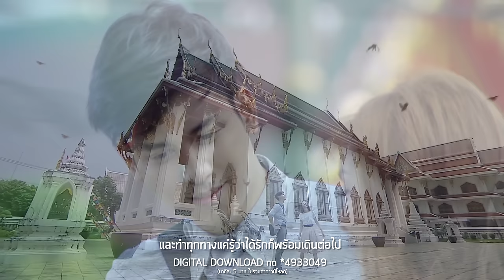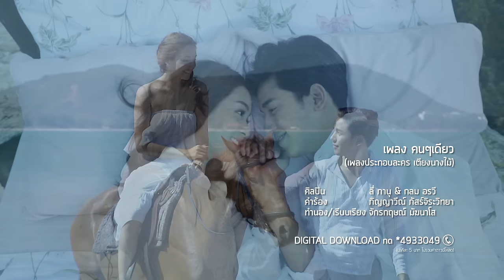คนๆเดียว Ost.เตียงนางไม้ | ลี่ ภานุ & กลม อรวี | Official MV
เพลง คนๆเดียว (เพลงประกอบละคร เตียงนางไม้)
ศิลปิน   ลี่ ภานุ & กลม อรวี
คำร้อง  ภิญญาวีณ์ ภัสร์จิระวิทยา
ทำนอง/เรีบบเรียง จักรกฤษณ์ มัฆนาโส

“คนๆเดียว” เพลงหวานซึ้ง เนื้อหาพูดถึงทั้งหมดของหัวใจมีไว้เพื่อคนๆเดียวเท่านั้นและพร้อมจะเคียงข้างไปตลอด ถ่ายทอดโดย “ลี่ ภานุ & กลม อรวี” นักร้องเสียงดีที่มาจับคู่กันเป็นครั้งแรก เสียงหวานๆของกลม เข้ากันได้ดีกับเสียงนุ่มๆของ ลี่ จึงเป็นการจับคู่ได้ลงตัว

ฉันเพิ่งเคยได้รู้สึก คำว่ารักข้างในใจ ฉันว่าเธอนั้นใช่ คนเดียวที่ใจฉันเฝ้ารอ

*ฉันไม่เคยไม่รู้สึก นึกเรื่องเธอทุกครั้งไป เหมือนว่าลมหายใจ มันมีเอาไว้เพื่อรักเธอ
รัก ฉันให้เธอ หมดทั้งหัวใจ ฉันขอให้เธอคนเดียวตลอดไป

**คนคนเดียวเท่านั้นคือทุกอย่าง เพียงคนเดียวที่ฉันพร้อมเดินเคียงข้าง
และทำทุกทางแค่รู้ว่าได้รักก็พร้อมเดินต่อไป
ใจที่มีดวงนี้เป็นของเธอ เธอคนเดียวเท่านั้นที่ฉันจะหยุดทั้งหัวใจ จากวันนี้ทุกลมหายใจ ขอมีแค่เธอ
(ซ้ำ */**/**)